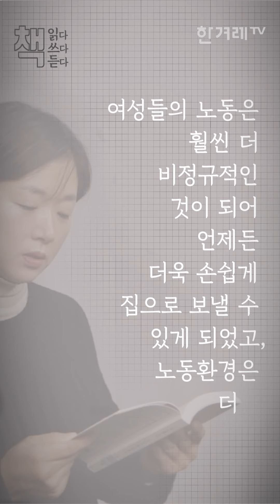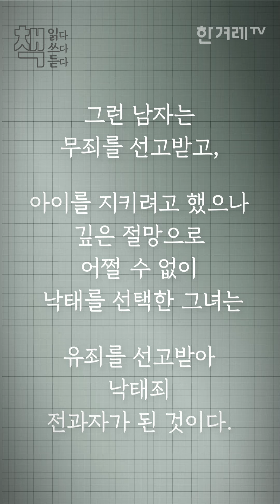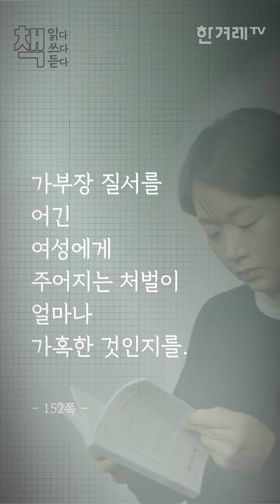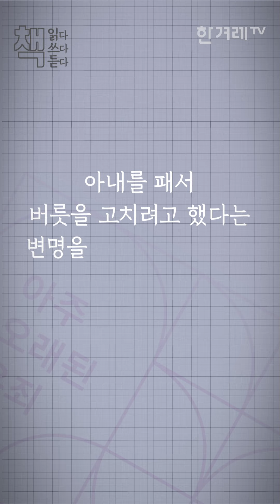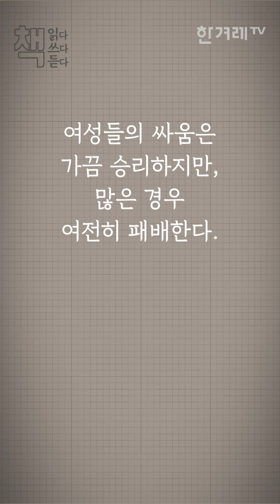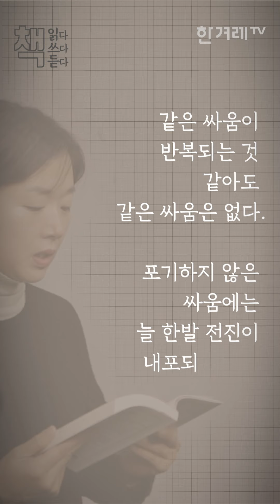바이러스조차 평등하지 않다 [책 읽다쓰다듣다 02_낭독]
작가의 목소리로 듣는 《아주 오래된 유죄》

2020년의 코로나 위기에서 여성들의 노동은 과연 1999년보다 가치 있게 취급되고 있는가. 열악한 비정규직 노동의 환경에서 감염병의 위험에 노출되기도 더 쉬워져 전원 여성이었던 콜센터 직원들이 집단 감염되는 사태가 발생하기도 했고, 요양보호사 등 돌봄노동에 종사하는 비정규직 여성이 감염되어 돌봄 대상자와 함께 사망하기도 했다. 코로나는 우리에게 바이러스조차 평등하지 않다는 것을 알려주고 있다. - 231쪽-

여성들의 싸움은 가끔 승리하지만, 여전히 많은 경우 패배합니다. 대부분 승리의 기약도 없이 긴 시간을 버텨내야하는 싸움들이죠. 한국 사회에서 여자로 산다는 것은 얼마나 어려운 일인지... 여기 굴복하지 않고 가장 끝까지 싸워낸 여성들, 세상을 좀 더 앞으로 나아가게 했던 여성들의 이야기가 있습니다. 20여 년간 여성들을 위한 법률 지원을 해온 김수정 변호사의 책  《아주 오래된 유죄》. 페미니즘 인문서로 추천 드립니다.

프로듀서 | 이경주
기획 | 김진주 정진항 (한겨레출판)
기술 | 박성영
촬영 | 장승호 안수한
음향 | 사공난
그래픽 | 김수경